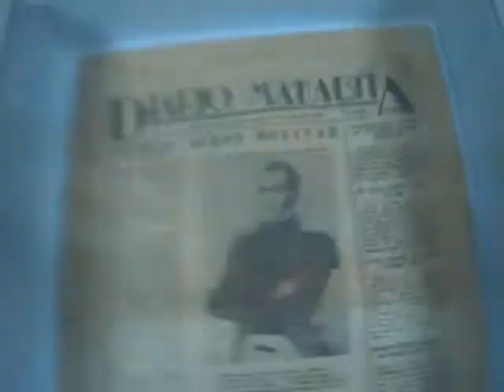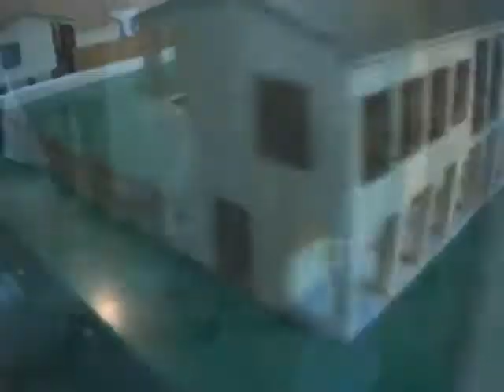Visita al Museo Portoviejo y Archivo Histórico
Aprendiendo mas sobre la cultura manabita Gracias a mi pana Carlos Wellington por guiarnos y brindarnos la informacion